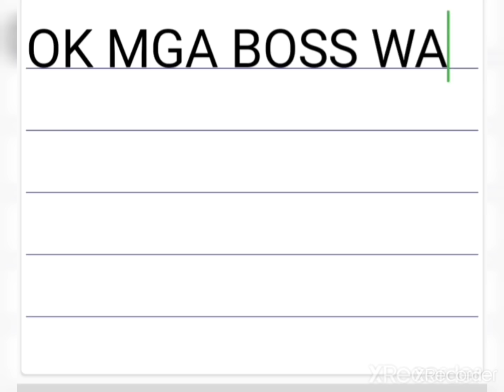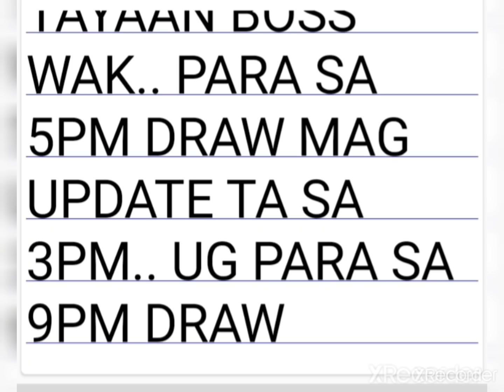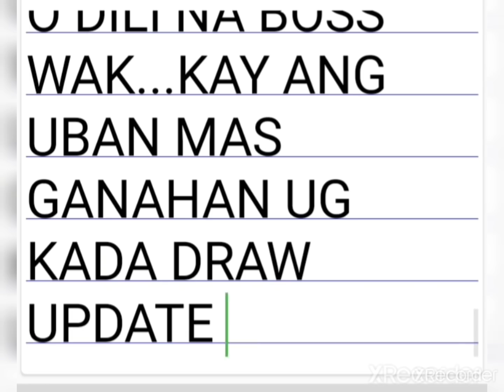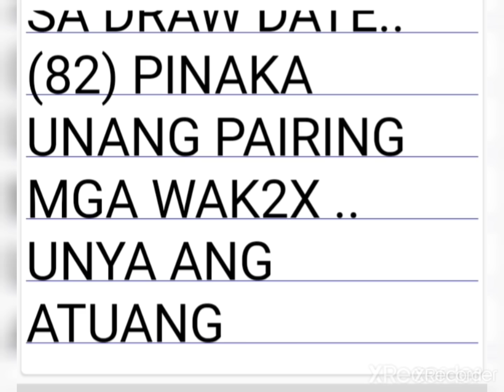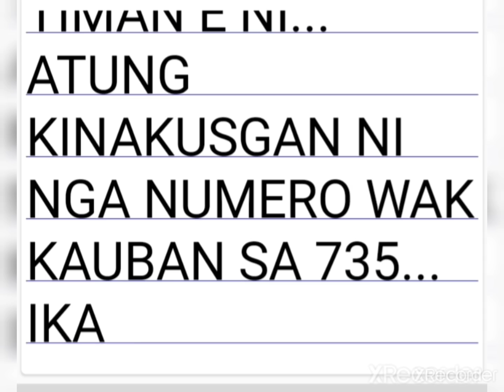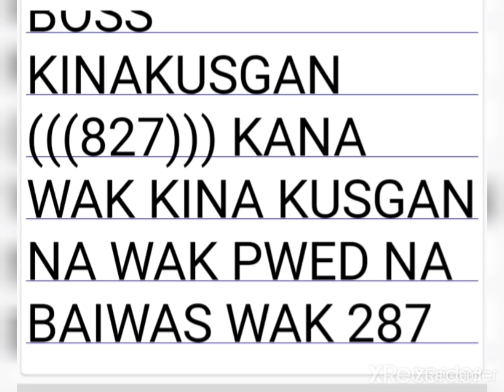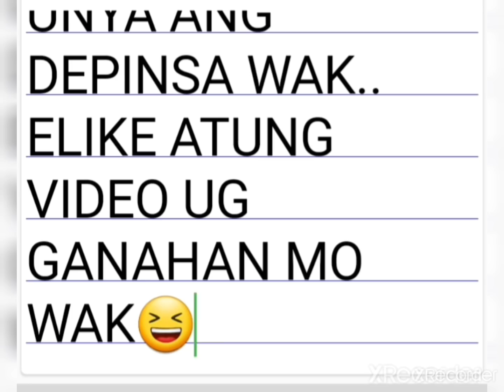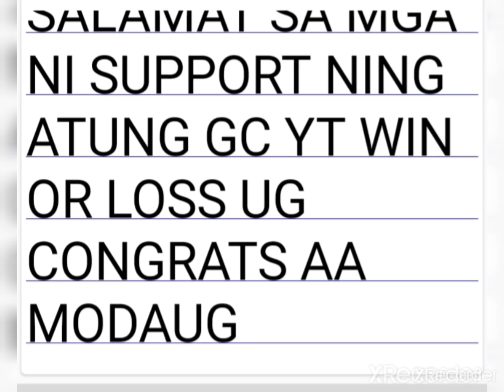SWERTRES 3D HEARING TODAY OCTOBER 28 2021